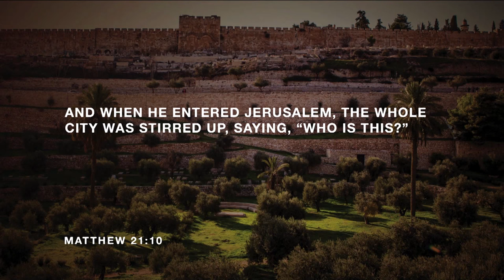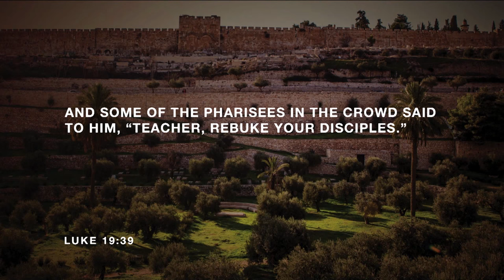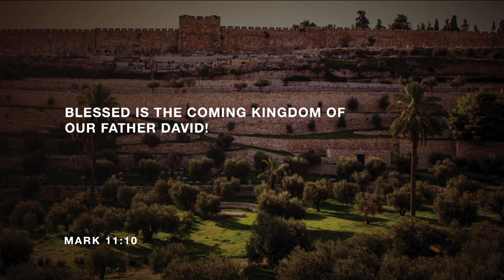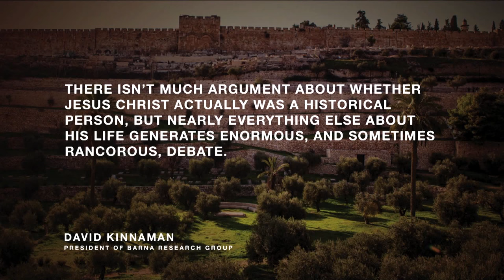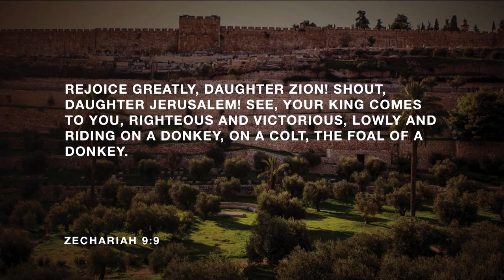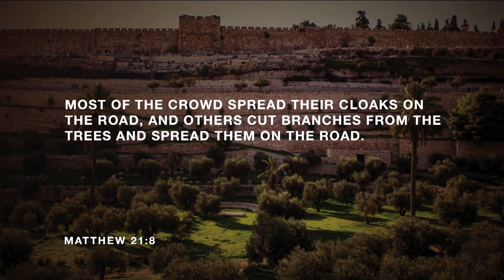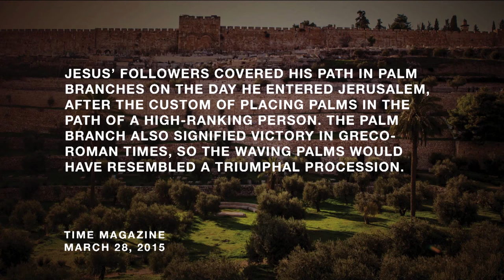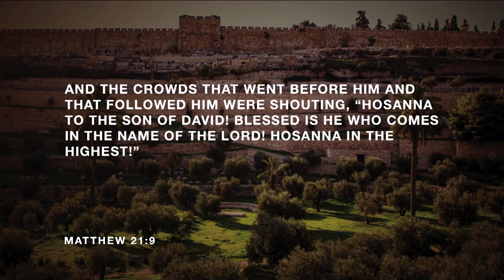Palm Sunday @ Crossroads Mason - Tim Senff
Symbols are weird if we don't know what they mean, and Palm Sunday is full of symbols. Today we’re going to look at what Jesus was doing as he started his last week of life on Earth, and what it means for us 2000 years later.